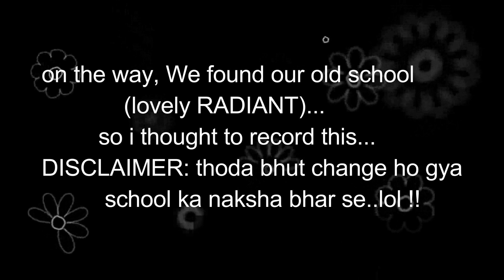My First Exam in covid-19!! | 19 AUG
my first exam (19/08/2020)  in covid situation..i tried to record all things..,inside centre phones were not allowed so..i can't record that..i hope you all like this video..and i hope you all can guess the current situation of exams which are conducting..try to be safe..